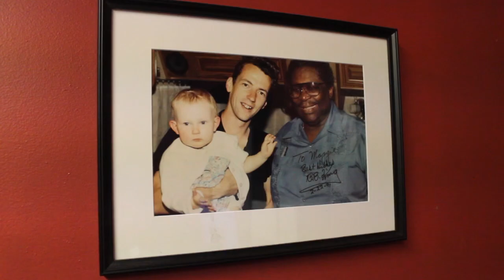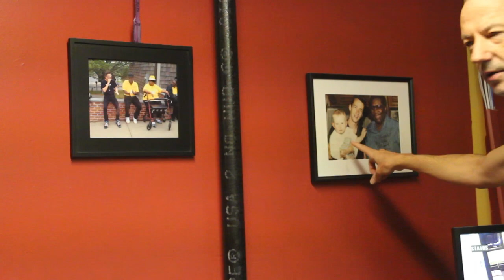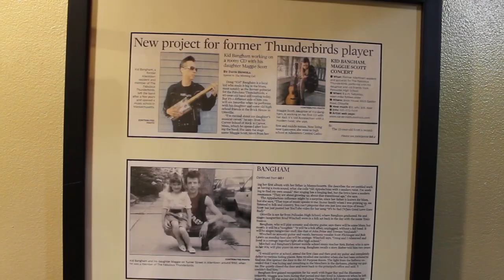Doug “Kid” Bangham: The Fabulous Bird